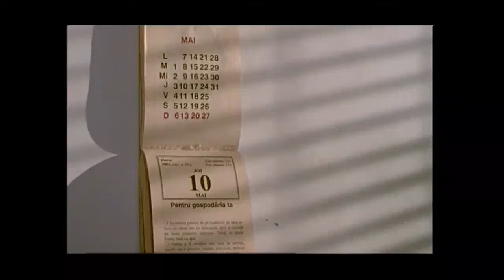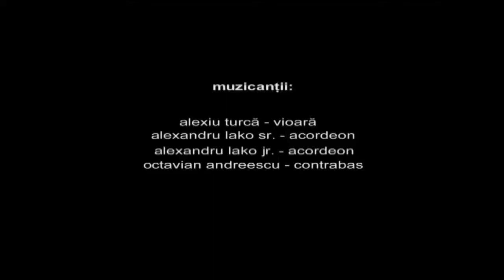Nucu Pandrea - Frunza - Leaf Player